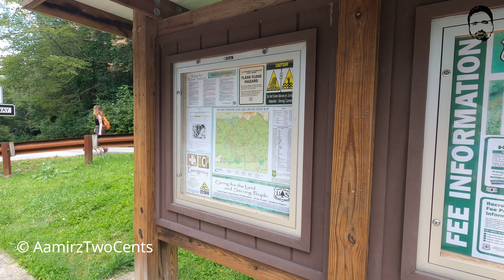Dry Falls, NC - Walk Behind | Dry Falls, Nantahala National Forest Drive, Highlands NC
Dry Falls, NC - Walk Behind | Dry Falls, Nantahala National Forest Drive, Highlands NC. Enjoy the beautiful drive in Nantahala National Forest to Dry Falls North Carolina USA. It is beautiful Water fall in NC, You can walk behind the Water fall that I really enjoyed. You can not go in water so that is disappointing specially if you are visiting Dry Falls NC with Kids.